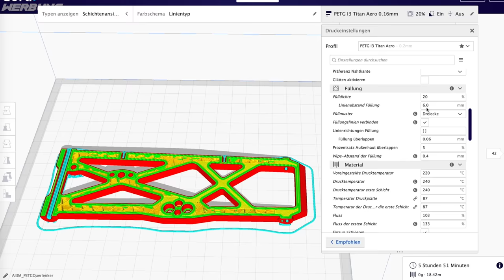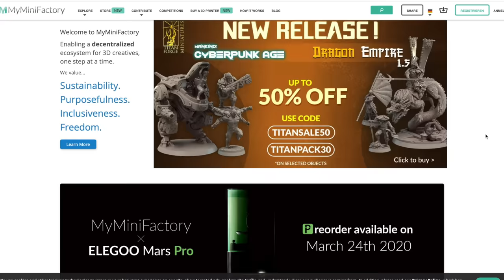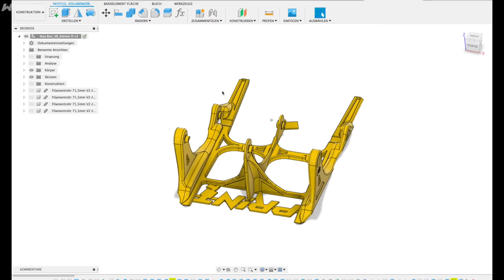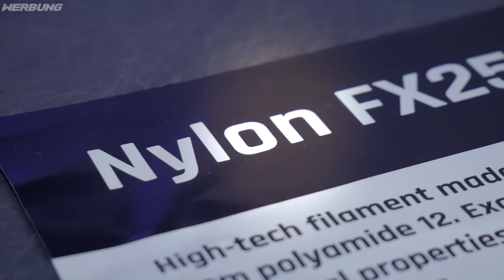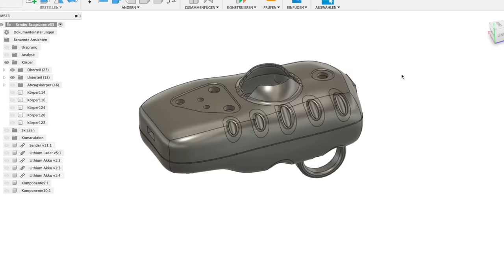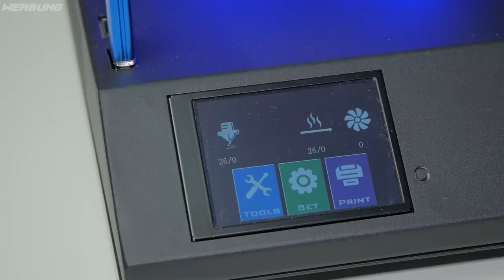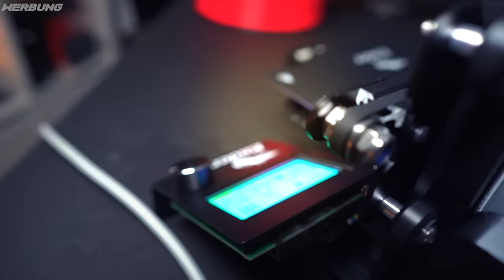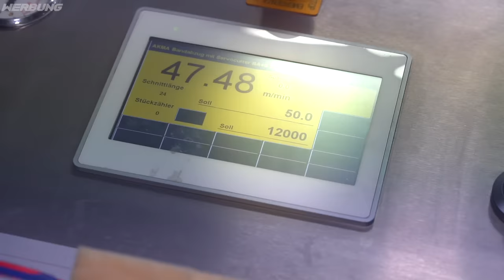3D DRUCK für ABSOLUTE ANFÄNGER [TUTORIAL / DEUTSCH]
Lerne mit Philipp in 69 Videos das Slicen mit dem ORCA-Slicer:
Darunter sind Einstellungen der Filamente und Druckplatten sowie meine aktuelle Empfehlung für 3D Drucker und Lasergravierer.
Hier findest du meinen 3D-Druck Shop mit vielen Filamenten, Tuningteilen, Umbauteilen und 3D Druckern: